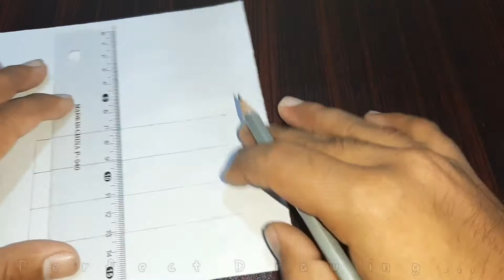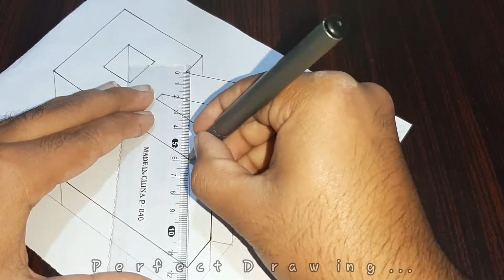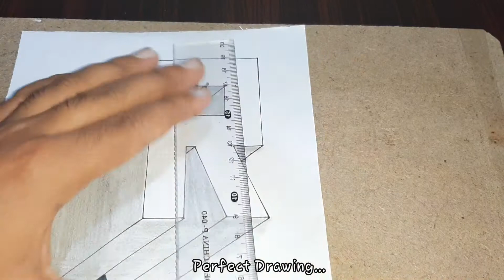How to Draw 3D floating R on paper - How to Draw 3D letters - Very easy tricks of art step by step.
Today I am going to show you how to draw 3D floating letters. Draw a capital letter R. Very easy tricks of art for drawing lover. Easy step by step for beginners and elders.

Materials used: Pencil, Pointer, Eraser, Ruler, Marker.